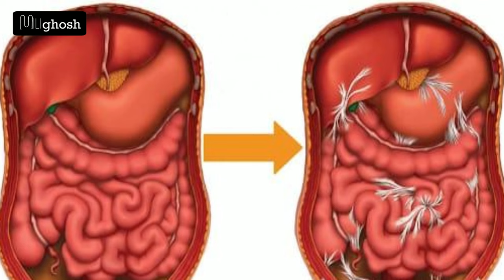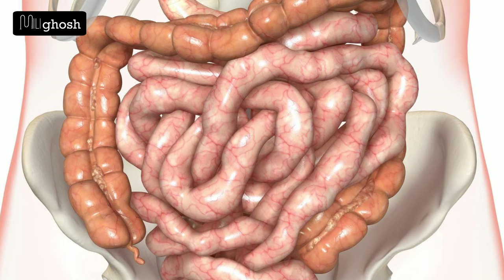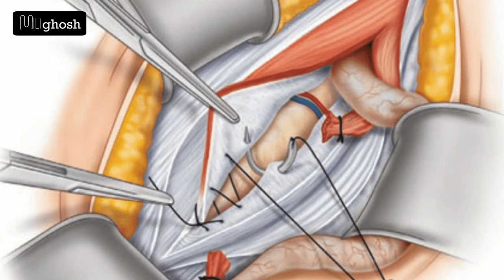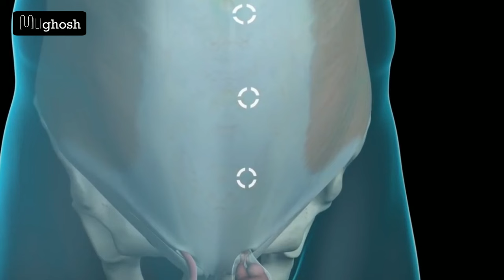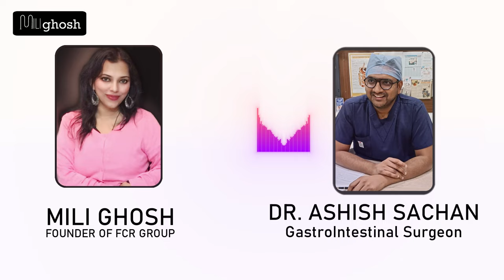Hernia, Symptoms, and the Treatment Explained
Mili Ghosh Presence डॉक्टर के साथ सवाल जवाब में आज है Dr. Ashish Sachan।

Head Office
FCR GROUP
Bhutani Alphathum, Tower A, Office No. 2401,2402,2403 24th Floor,
Plot No 1 , Sector 90, Noida , Gautam Buddha Nagar,
FCR GROUP
899 Vegas Mall
Dwarka Sector 14
Delhi, 110078
FCR GROUP-Digital Marketing,video marketing agency in Gurgaon
FF 29 Augusta Point Sector 53
Golf Course Road
Gurgaon, Haryana 122002